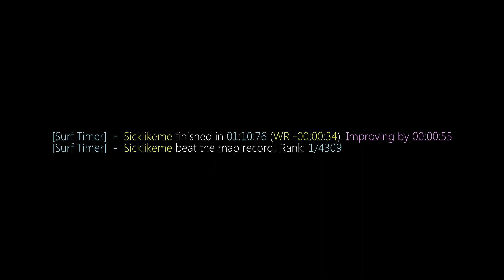surf_delusional WR. Surfed by synki.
[Surf Timer] - Sicklikeme finished in 01:10:76 (WR -00:00:34). Improving by 00:00:55
[Surf Timer] - Sicklikeme beat the map record! Rank: 1/4309

Date of run: April 25th, 2017

Song: Robot FM – Street Law